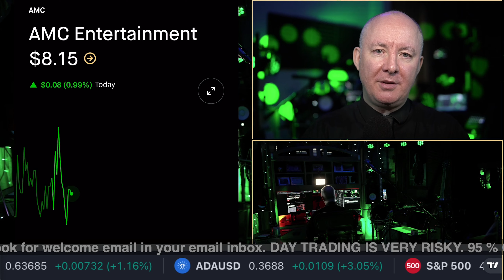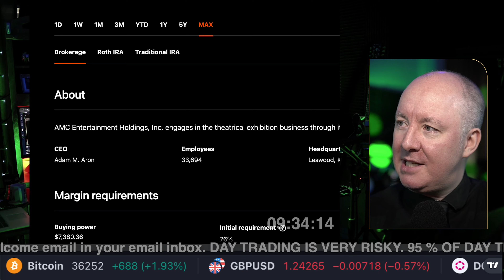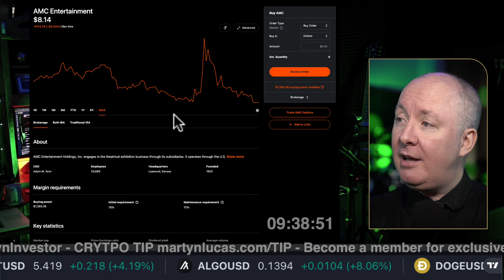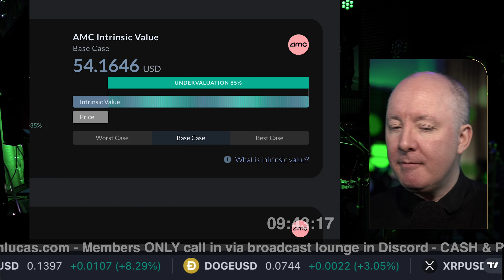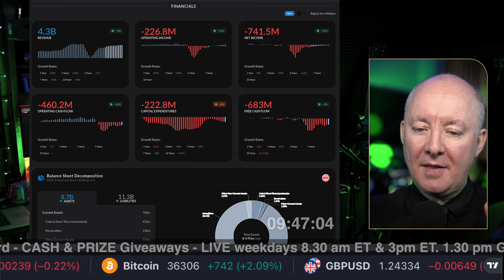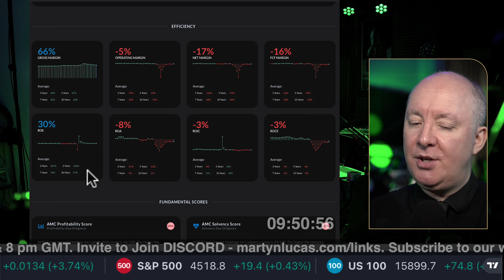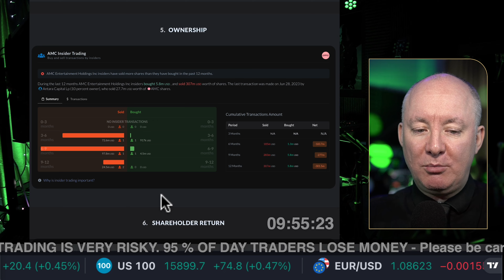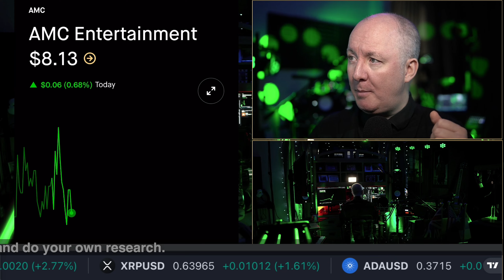AMC Stock AMC Entertainment Fundamental Technical Analysis - Martyn Lucas Investor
AMC Stock AMC Entertainment Fundamental Technical Analysis

AMC Entertainment Holdings, Inc. engages in the theatrical exhibition business through its subsidiaries. It operates through the U.S. Markets and International Markets segments. The U.S. Markets segment is involved in owning, leasing, or operating theaters and screens in the U.S. The International Markets segment focuses on owning, leasing, or operating theaters and screens in the United Kingdom, Germany, Spain, Italy, Ireland, Portugal, Sweden, Finland, Norway, Denmark, and Saudi Arabia. The company was founded by Barney Dubinsky, Maurice Durwood and Edward Durwood in 1920 and is headquartered in Leawood, KS. The listed name for AMC is AMC ENTERTAINMENT HOLDINGS, INC

FREE NEWSLETTER

Sensei Crypto
Crypto Challenge.